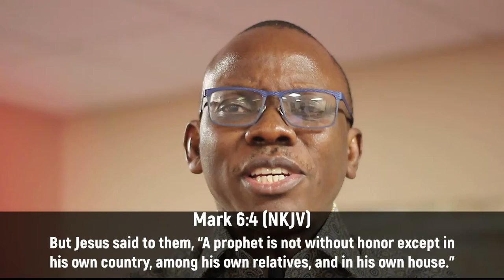DDRxS30E03: Say A Blessing || Honor Precedes Blessings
We need to recognize the authority God placed over us and obey them

Stay in Touch with Us!